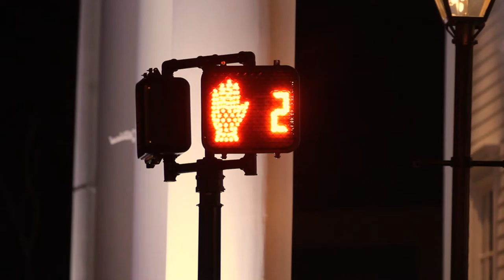Fairfax City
A short vignette video on Fairfax City in Virginia.

Shot on the Canon T2i with a Canon 70-200mm f/2.8 IS lens.